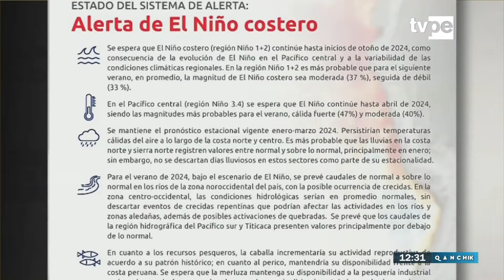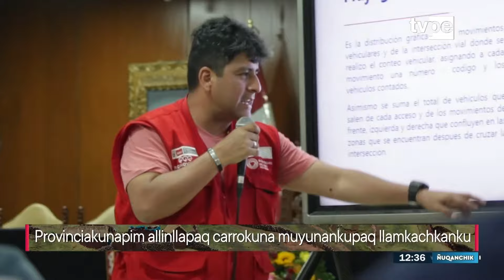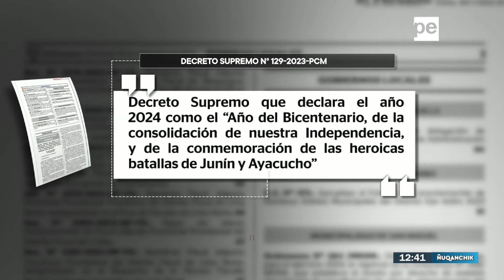Ñuqanchik mediodía (02/01/2024) | TVPerú Noticias